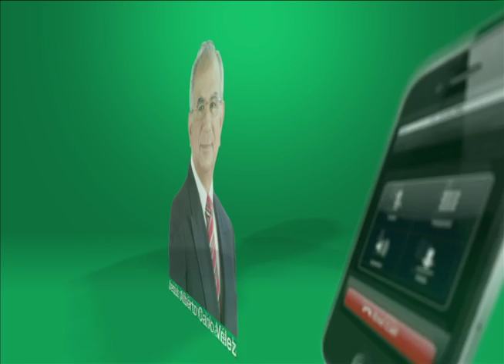Cano Vélez habla sobre la recaudación de impuestos en los Estados y el orden en las finanzas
Cano Vélez, en entrevista, habla sobre la recaudación de impuestos por los estados y la importancia del orden en las finanzas